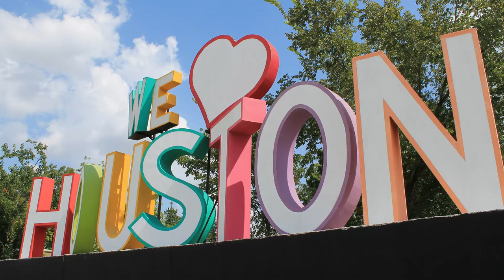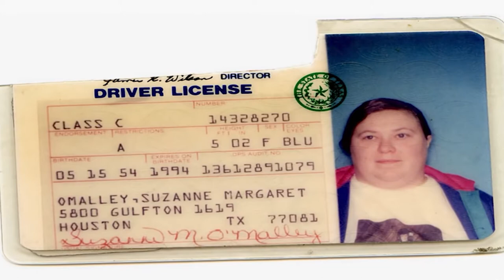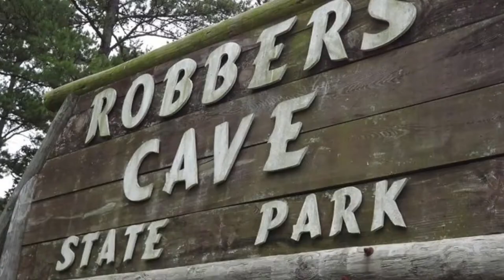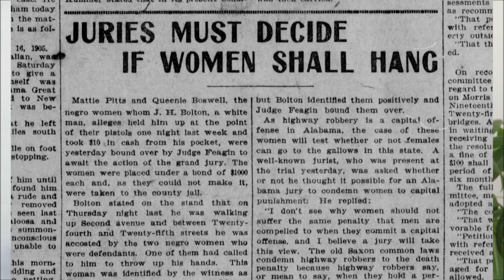WTK: Female Killer Suzanne Basso and Group Violence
I’m Angela Willis and on today’s episode of Women that Kill, we look at Suzanne Basso who was convicted in the  1998 murder of Louis "Buddy" Musso, a mentally disabled man. This case helps us better understand why people become more aggressive in groups also known as group aggression. This is important because In countries around the world, groups commit more violent acts than individuals do.

Women that kill' series examines murder cases where women were the killers. These acts of violence by women reveal more significant problems faced during the historical period. The murder, criminal trial, and punishment often reflect more substantial issues and values of a community such as race, class conflicts, mental health, drugs, women's rights, nativism, and poverty. Overall, these cases help people understand history better.

Sources:
~Murderpedia.org
~Wikipedia
~Newspapers